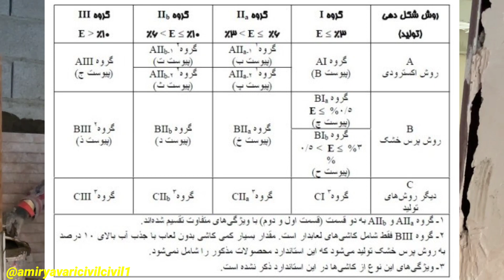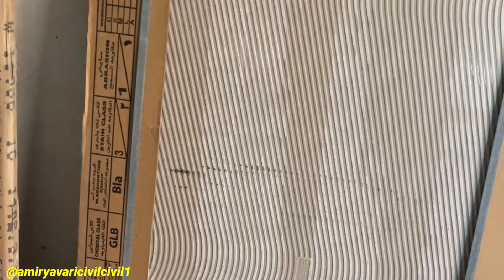کدام کاشی و سرامیک دوغابی کار کنیم و کدام چسبی؟؟!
حتما سوال هاتون رو تو کامنت ها بپرسین🤍
بگین دوست دارین در مورد چه مطالبی در آینده ویدیو ساخته بشه🙏
 خیلی خیلی ممنون از توجهتون
با لایک و سابسکرایب هاتون بهمون انرژی بدین تا ویدیو های بیشتری رو براتون تهیه کنیم🔥
زنگوله پیج رو هم فراموش نکنین که کلی ویدیو تو راهه🔔
آدرس شبکه اجتماعی ما:
اینستاگرام:
amir.yavari.civil
amir.yavari.civil2